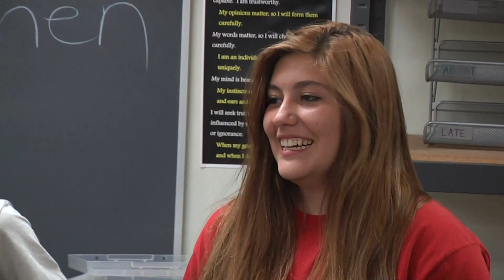Waubonsie Valley Class of 2018 Welcome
Waubonsie Valley High School held an assembly/oriention for its Class of 2018 on Tuesday, August 12, 2014 by the WV Link Crew. a WVTV production ©2014 The song "Time for Change" is owned by UMG.